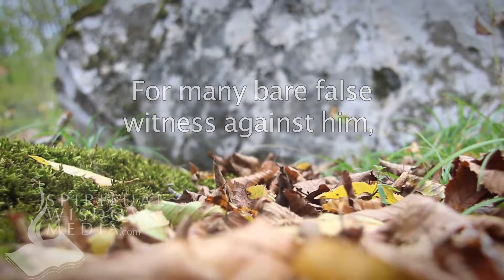Mark 14:56 - For many bare false witness against him, but their witness agreed - Bible Verses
Here's the text used:

14:56 For many bare false witness against him, but their witness agreed not together.